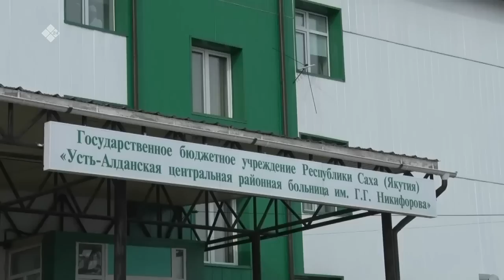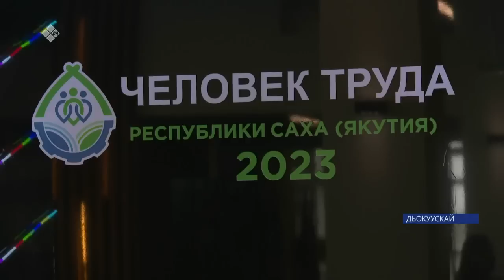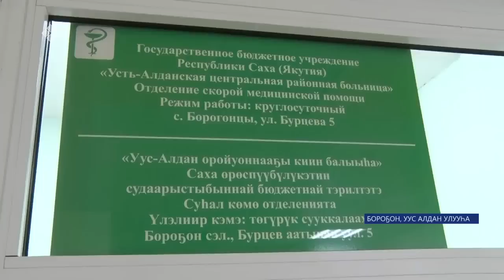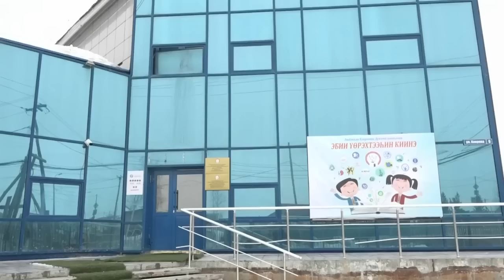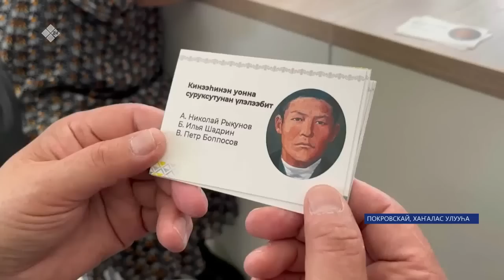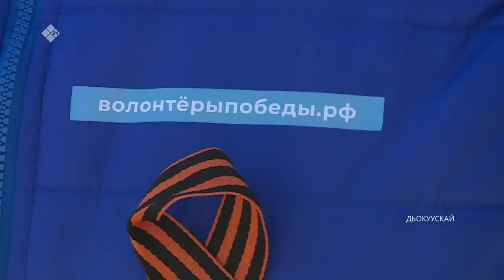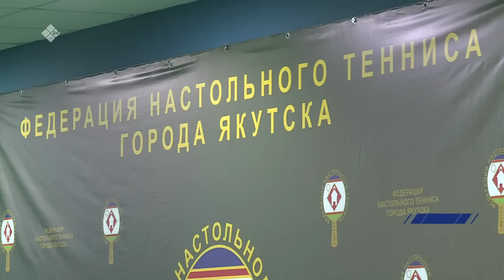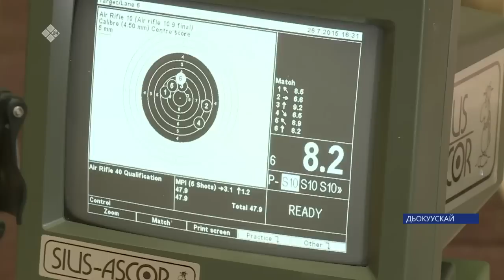«Саха сирэ» информационнай биэрии. Муус устар 28 күнэ 20:30